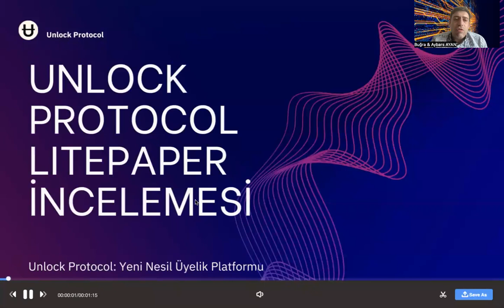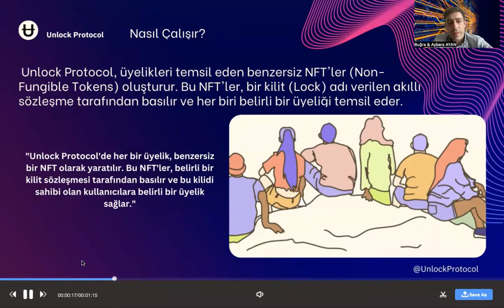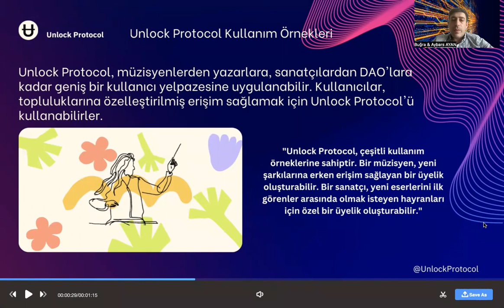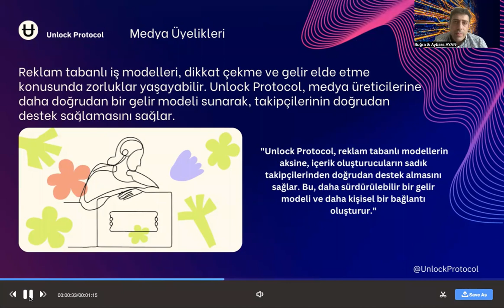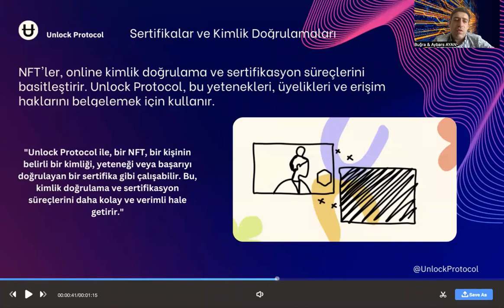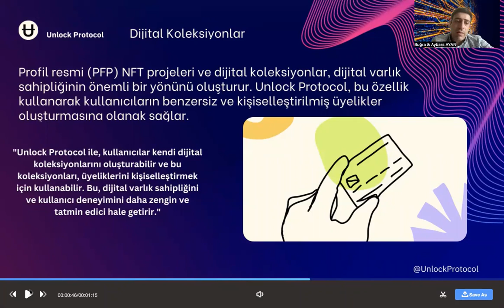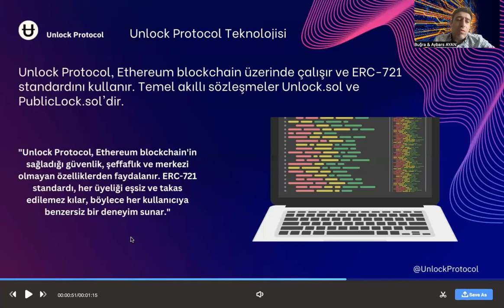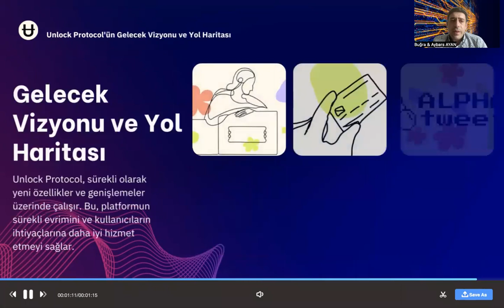Litepaper İncelemesi - Unlock Protocol